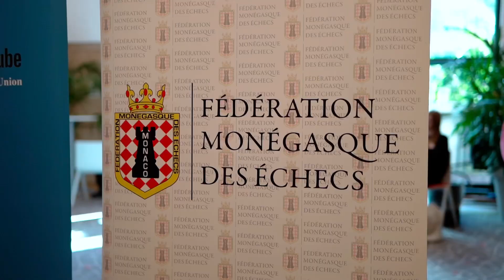Championnat d’Europe féminin chess rapide & blitz in Monaco 2024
Championnat d’Europe féminin des échecs rapide & blitz 2023. Cérémonie d’ouverture. Video production by Katsiaryna Yarmantovich